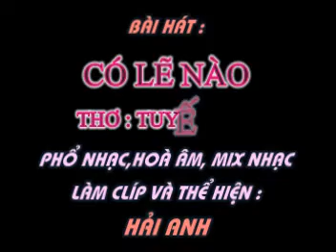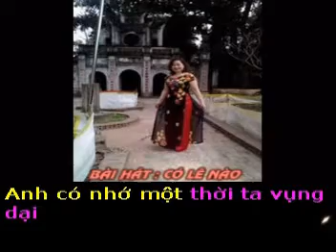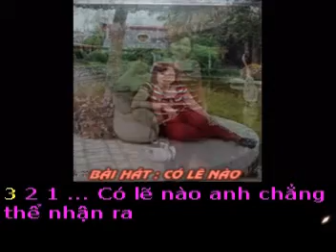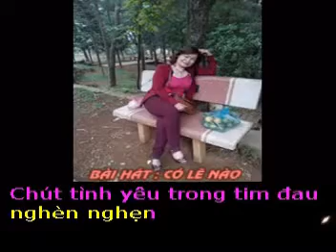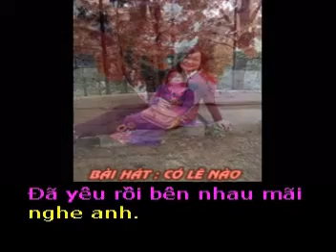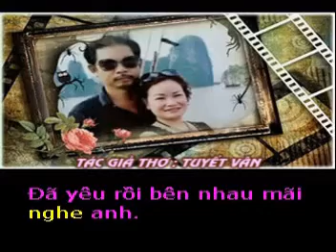CÓ LẼ NÀO - Thơ : Tuyết Vân - Phổ Nhạc : Hải Anh Karaoke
CÓ LẼ NÀO

Thơ : Tuyết Vân
Tặng tác giả thơ Tuyết Vân bài hát mới :

Có lẽ nào anh chẳng thể nhận ra
Những kỷ niệm in sâu vào tâm trí
Bao khát khao lan tràn trong suy nghĩ
Những giận hờn những nuối tiếc theo sau

Có lẽ nào chẳng để lại trong nhau
Chút tình yêu trong tim đau nghèn nghẹn
Cho em nhớ thuở xa xưa hò hẹn
Để nỗi lòng hoang hoải cuối trời xa

Có lẽ nào bao ngày tháng trôi qua
Anh có nhớ một thời ta vụng dại
Mình bên nhau với cuộc tình mê mải
Vòng tay ôm run rẩy đến dại khờ

Có lẽ nào tình chỉ đẹp trong mơ
Nên em sợ mỗi khi mình xa cách
Không có anh dạ chòng chành hưu quạnh
Đã yêu rồi bên nhau mãi nghe anh.